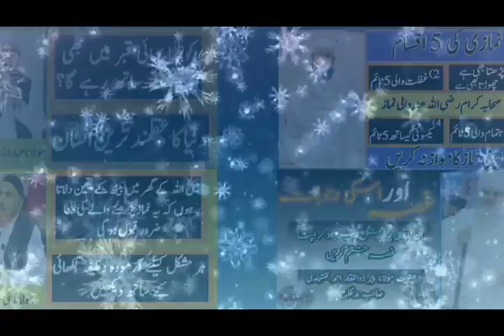IMAN WALAY AUR JISM KA SADQA|| ایمان والے اور جسم کا صدقہ | Very Beautiful Bayan | Molana Ibadullah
VIDEO COVERS,
IMAN WALY KON HAI?
JISM KA SADQA,
DIL KA BADLNA,
JISM MAIN DIL HAI,
CHASHAT KI NIMAZ,
ALLAH KI MOHABBAT KI NISHANEYAN,

For more Videos Please visit below links.